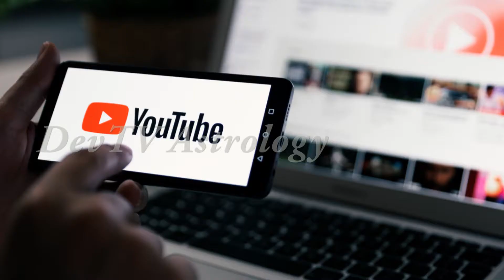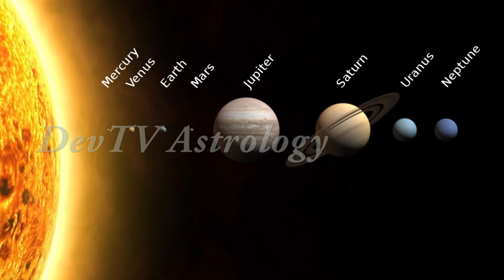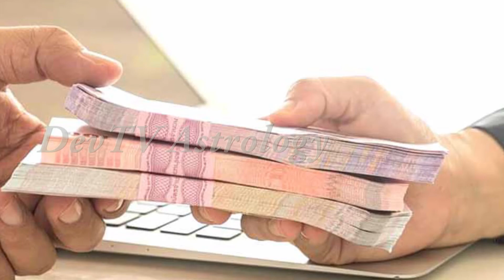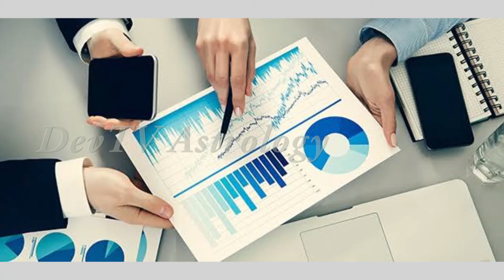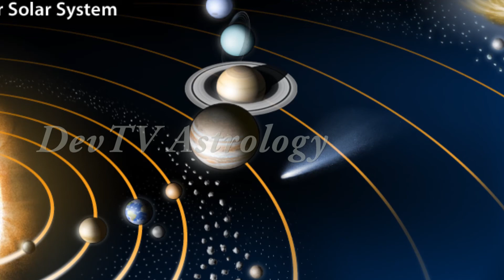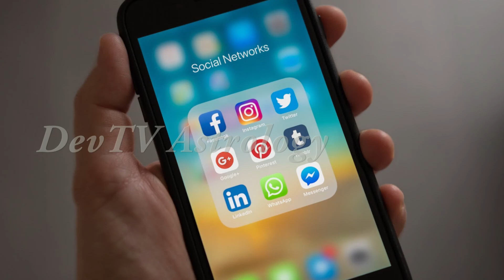మకర రాశి 2022 సంవత్సర రాశి ఫలాలు| Capricorn 2022 Horoscope | Makara Rasi 2022|2022 Rasiphalalu|Devtv